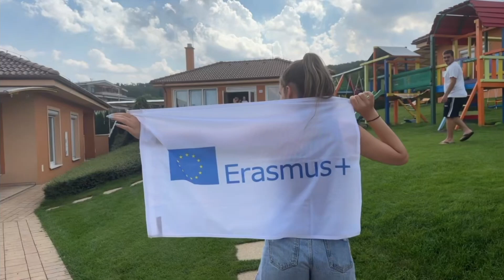Careerification | Youth Exchange | Podhajska, Slovakia 🇸🇰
We implemented "Careerification" Youth Exchange project in Podhajska, Slovakia that gathered 31 participants from 6 countries. This was a youth exchange project that facilitated workshops, simulations, role-plays, teamwork, gamification, and game-based activities that helped us meet our objectives. The project lasted 8 days and offered an inclusive environment to young people to exchange ideas, improve their knowledge, attain new skills, and establish the right attitudes regarding career choices.